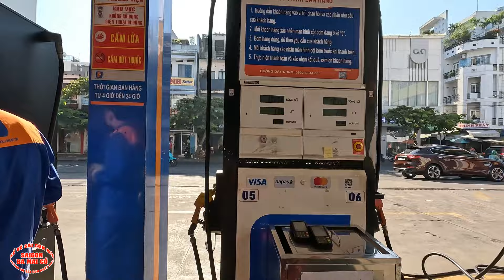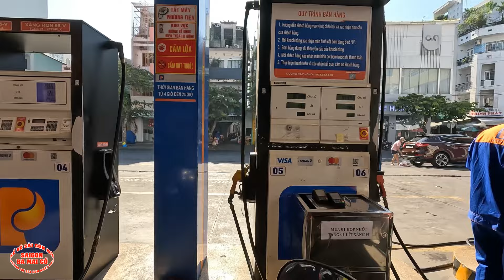CHA MẸ ơi CHỢ HOA HỒ THỊ KỶ QUẬN 10 LỚN NHẤT SÀI GÒN TẾT cũng OẢI CHÈ ĐẬU lắm 💕 SÀI GÒN BA MAI CỒ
SÀI GÒN BA MAI CỒ là kênh duy nhất HOÀI NIỆM SÀI GÒN XƯA TRƯỚC 1975 .Xin hãy ủng hộ và bấm đăng ký để nhận được những video CUỘC SỐNG SÀI GÒN NGÀY NAY mới nhất từ 💕 SÀI GÒN BA MAI CỒ